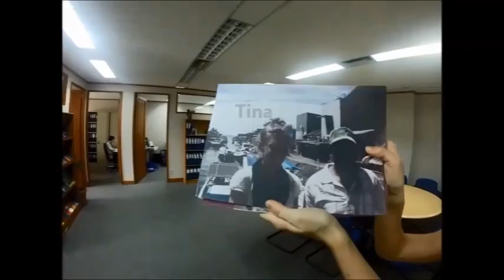5 Jahre »kulturweit« – Nicht mehr wegzudenken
Danke für Ihre Glückwünsche zu 5 Jahren »kulturweit«, liebes DAAD-Team Jakarta!

Dank Ihnen feiern wir fünf erfolgreiche Jahre internationale Jugend- und Kulturarbeit!

»kulturweit« ist der internationale Jugendfreiwilligendienst im Bereich der Auswärtigen Kultur- und Bildungspolitik. Er ist ein Projekt der Deutschen UNESCO-Kommission, gefördert vom Auswärtigen Amt.

Seit 2009 haben über 1.900 junge Menschen zwischen 18 bis 26 Jahren die Möglichkeit genutzt, sich für sechs oder zwölf Monate in UNESCO-Nationalkommissionen, in Kultur- und Bildungseinrichtungen weltweit zu engagieren.